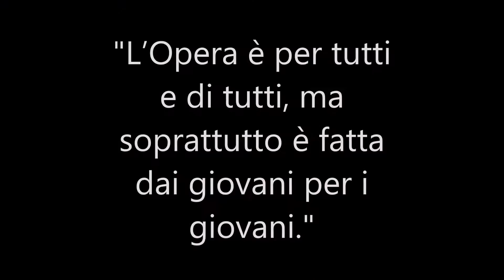L'Opera è giovane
Intervista ad Alessandra Gambino, Direttrice Artistica di OperaLife.